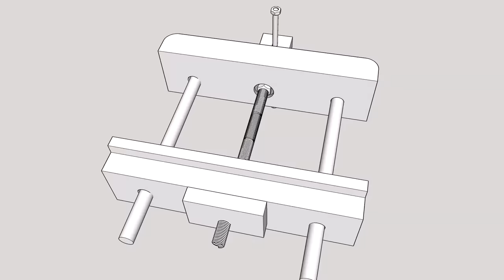Wooden Bench Vise making / free PDF plan / DIY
I am making a bench vise. This is a wooden bench vise. You can learn, how to make a bench vise. You can download a PDF plan. Easy making this useful tool.